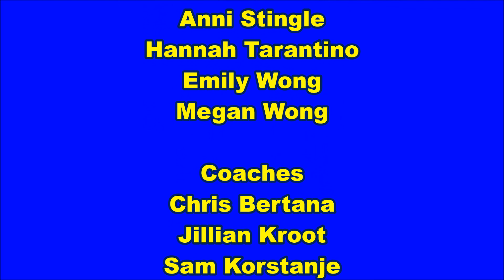Girls 2017 Movie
Lady Blue Devils 2017 Video